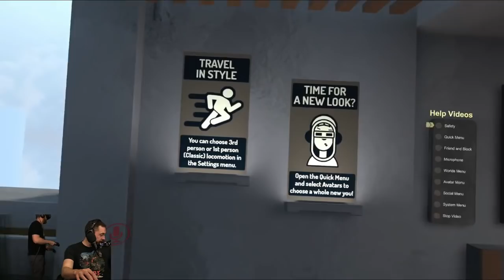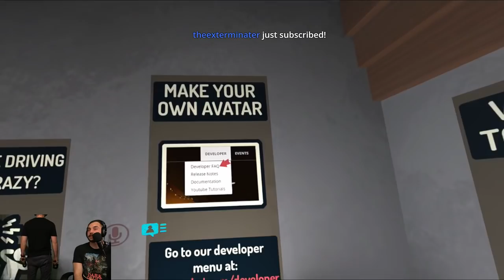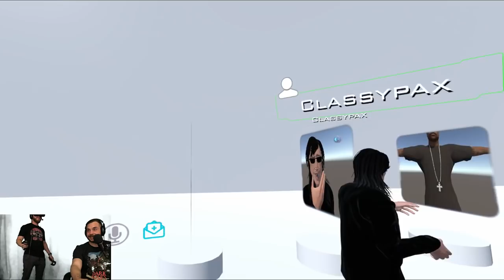Jaboody VRChat - Kermit's Quest